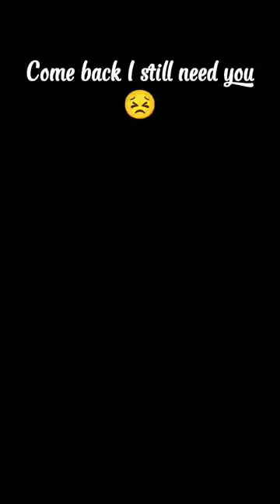ronaldo art youtubeshorts music football portugal